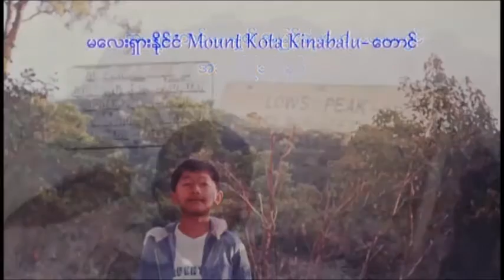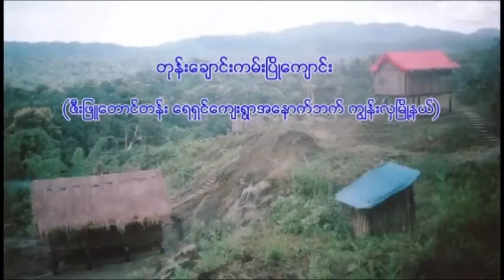Htein Lin's 2015 Election for Lower House (Biography)